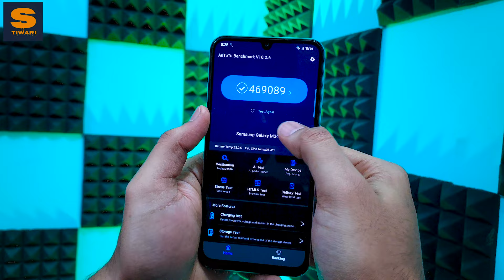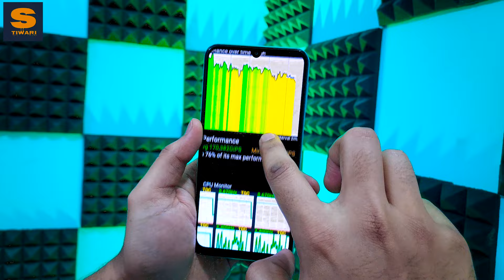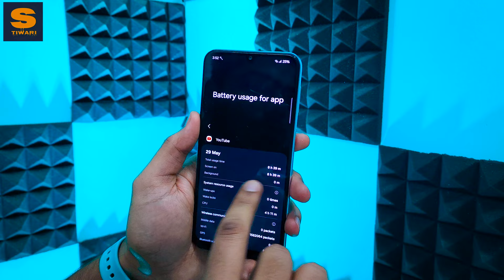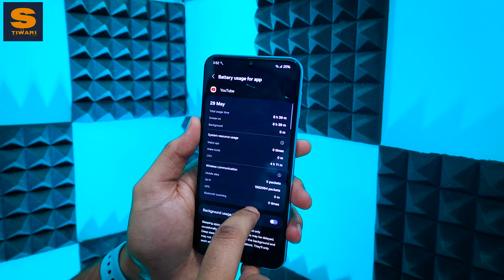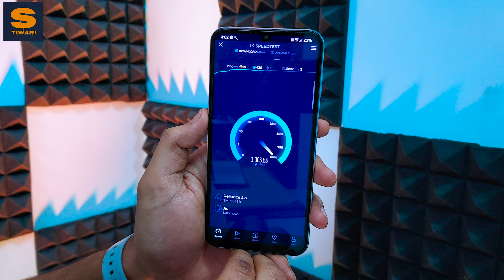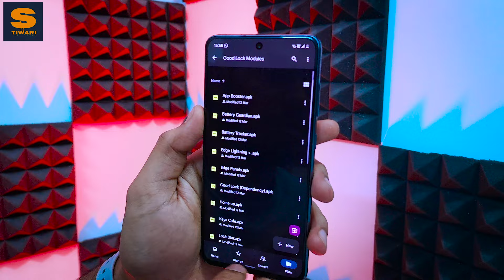Samsung M34 5G One UI 6.1 Update Review|Heating Problem, Battery Backup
Gears I use:
1. Tripod
2. Boya mic
3. 2nd Tripod
4. Keyboard and mouse
5. Earphones
6. headphones
7. Earpods

Timestamps:
00:00 Samsung M34 5G One UI 6.1 Update Review
00:16 M34 Antutu score and UI Optimisation
01:07 Samsung M34 5G One UI 6.1 Performance
02:47 Samsung M34 5G One UI 6.1 Battery Backup
03:46 Samsung M34 5G One UI 6.1 Network Speed
04:22 Samsung M34 5G One UI 6.1 Camera Review
05:16 New Good Lock features
05:56 Final Conclusion

Short Answers:
1. Samsung M34 5G One UI 6.1 Update Review,
2. Samsung M34 5G One UI 6.1 heating problem,
3. Samsung M34 5G One UI 6.1 Battery Backup,
4. Samsung M34 5G One UI 6.1 Major Problems,
5. Samsung M34 5G One UI 6.1 Top Features,
6. Samsung M34 5G One UI 6.1 Performance Review,
7. Samsung M34 5G Android 14 Camera Review,
8. Samsung M34 5G One UI 6.1 New Update,
9. Samsung m34 5g One UI 6.1 Latest Update,
10. Samsung M34 5g one ui 6.1 update features,